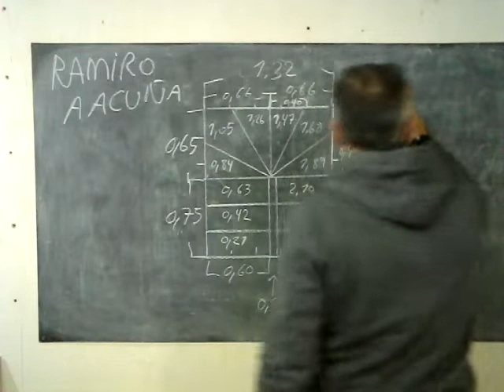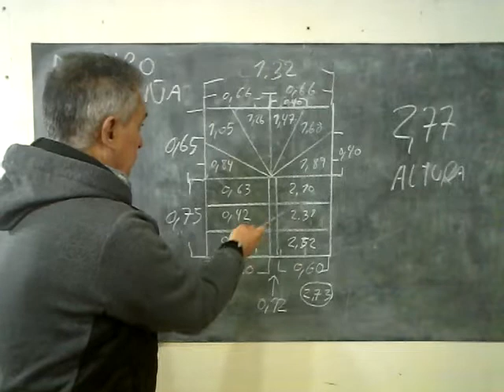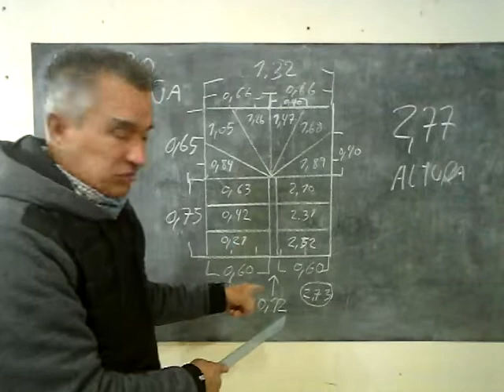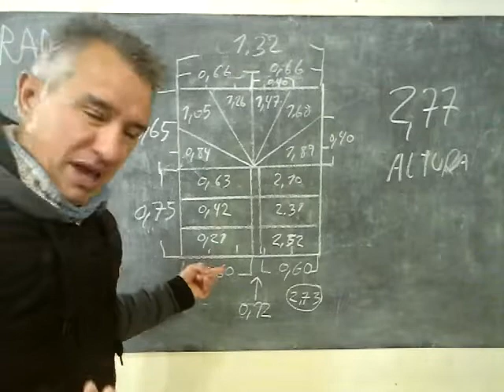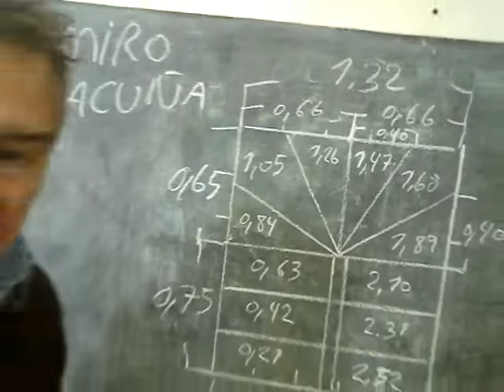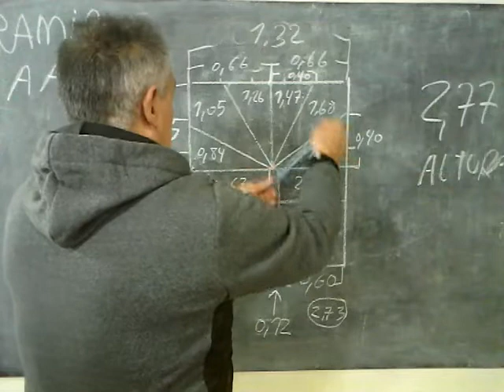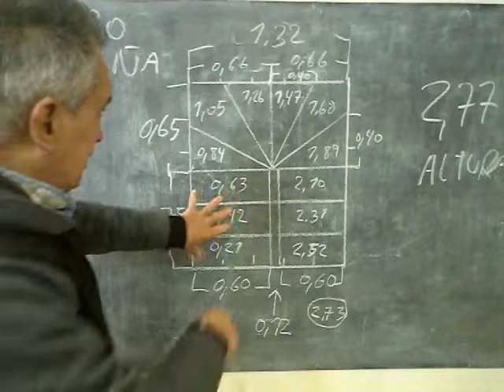ESCALERA EN "U